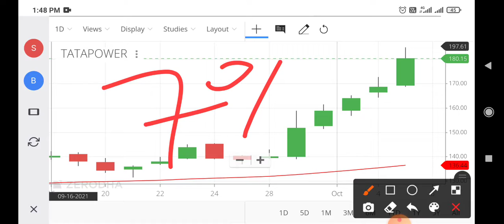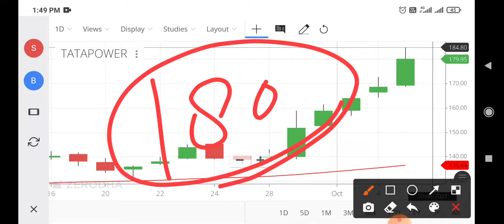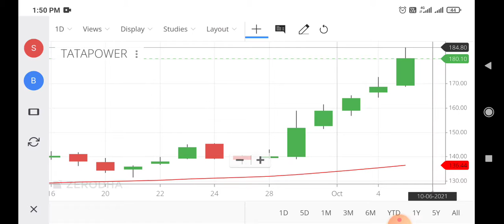tata power share news today,tata power share latest news,tata power share target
tata power share analysis long term,
tata power share analysis malayalam,
tata power share aceink,
tata power share agm,
tata power share after 5 years,
tata power share value,
tata power share video,
tata power share vs adani power,